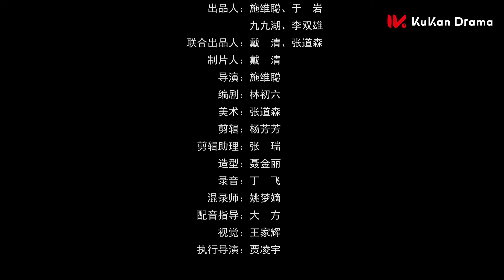INDO SUB【Love Across Mountains and Seas】EP1 - Mereka Masih Saling Mencintai Setelah Bercerai 💚•💙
【Judul】Love Across Mountains and Seas
【Genres】Romance, Drama, Comedy
【Pemeran】Lou Xinyue, Luo Yixin

Sinopsis:
Bercerita tentang aktor muda Zhong Ning dan Wan Qingqing, yang jatuh cinta saat bekerja sama dalam sebuah film, dan dengan cepat menikah dan berpisah secara diam-diam. Dua tahun setelah bercerai, keduanya "dipaksa untuk bekerja sama" dan bertemu lagi di lokasi syuting. Mereka menghabiskan waktu bersama siang dan malam, dan tampaknya kisah cinta mereka dapat ditulis kembali.